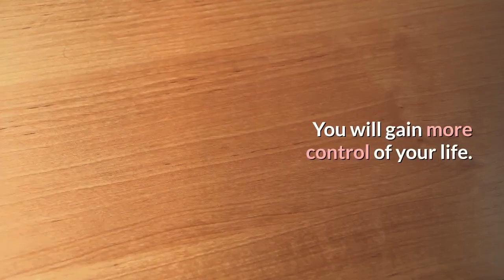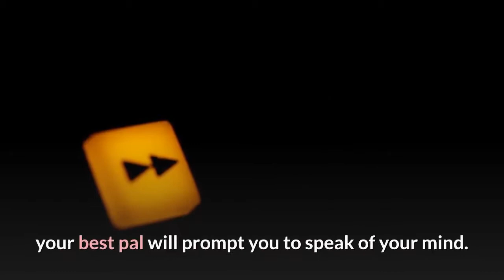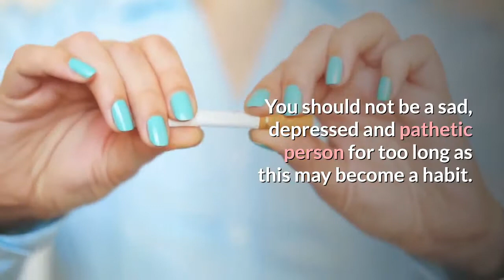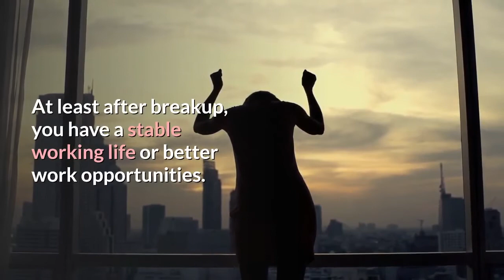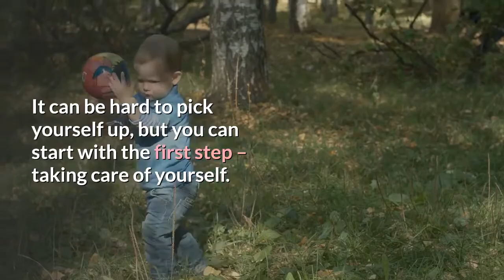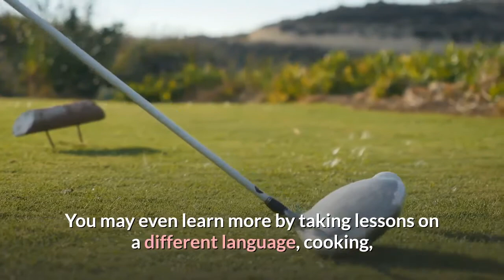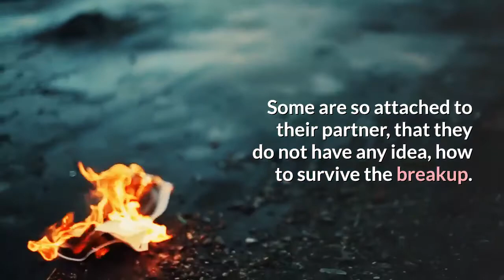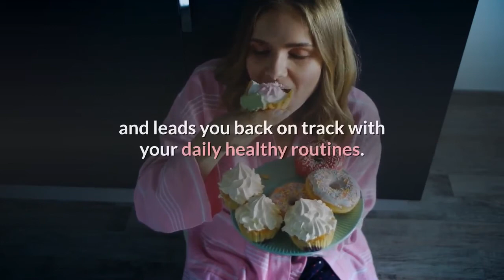How to Heal Your Broken Heart After a Divorce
To heal your broken heart after a divorce, you need to know how to forgive yourself and others.
Anyone who has gone through a divorce knows that a broken heart can be difficult to mend.
How to recover from heartbreak?
Can a broken heart be fixed after a divorce?
How long does it take for a damaged heart to heal?
Why does heartbreak hurt so bad?

Check also: "How To Use The Law Of Attraction"

Be Happy and Abundant!

🔱The purpose of the channel MissVaniaSpeaks - Everything about Love is to empower women and men with love advice, dating and relationship goals so they can build meaningful and healthy emotional connections.
Here you can also learn how to empower and motivate yourself, using your power and law of attraction to be a success, earn money and increase your prosperity mindset.